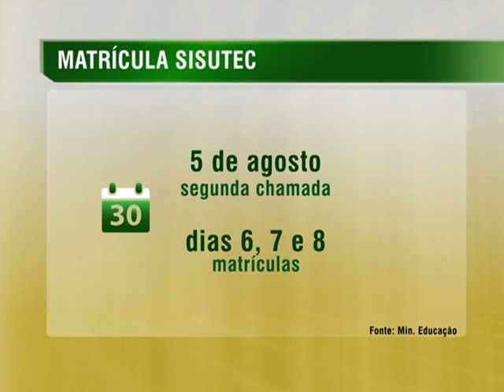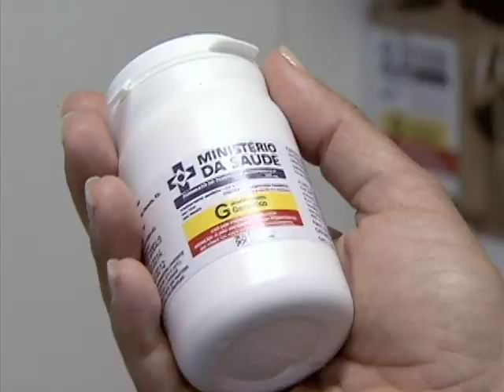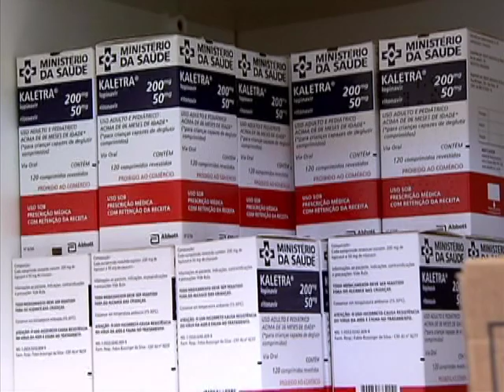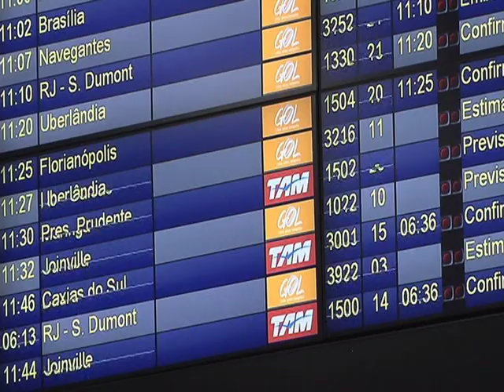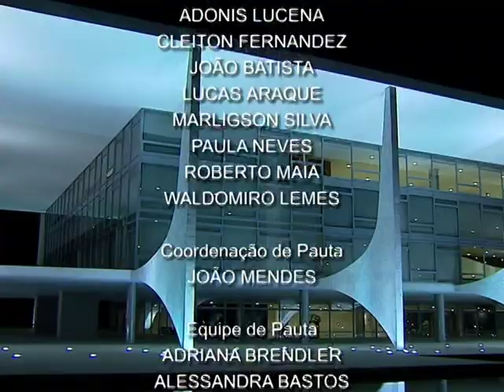Jornal NBR NOTÍCIAS na íntegra - 30 de julho